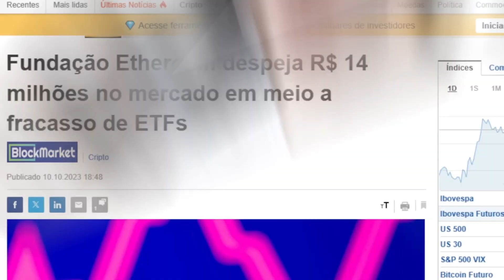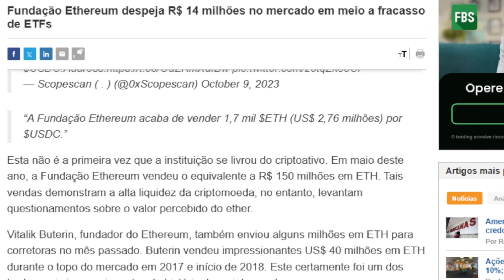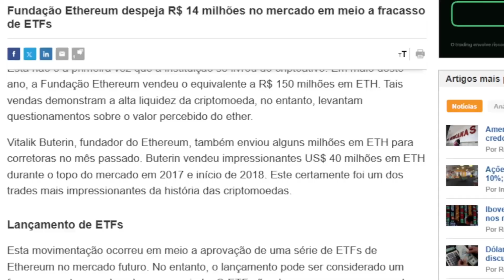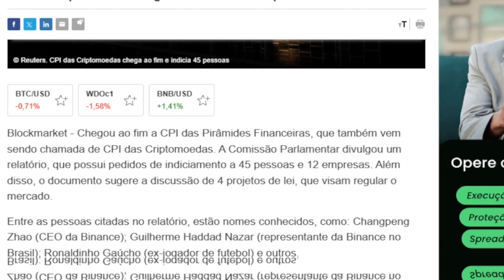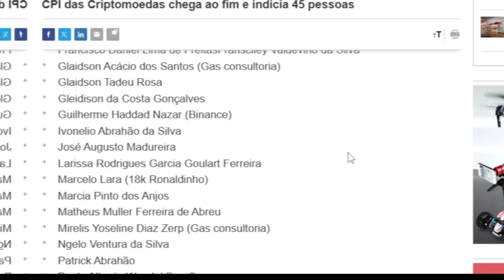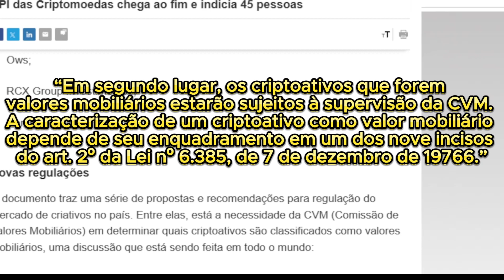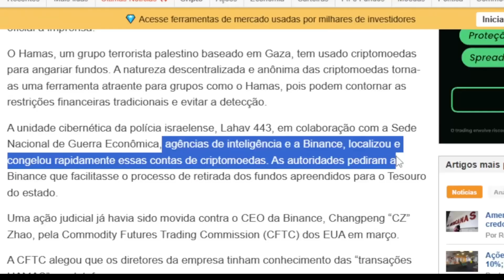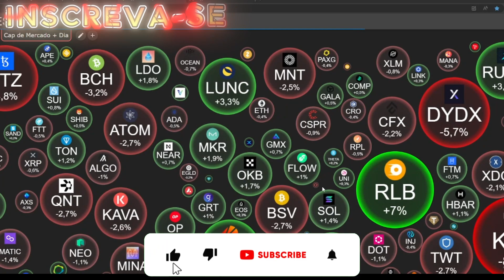BINANCE CONGELA CRIPTO do HAMAS - ETHEREUM DESPEJA R$ 14 mi - CPI das CRIPTOMOEDAS - Cripto Notícias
Ação conjunta da polícia israelense e Binance congela contas cripto do Hamas.
AS 3 PRINCIPAIS NOTICIAS de HOJE, DO MUNDO DAS CRIPTOMOEDAS e MERCADO FINANCEIRO!
🔥Fundação Ethereum despeja R$ 14 milhões no mercado em meio a fracasso de ETFs.
🔥CPI das Criptomoedas chega ao fim e indicia 45 pessoas.

🎓 (MESTRES DO DEFI de Augusto Backes)

É o mais completo(sem nenhum exagero) Treinamento para Criar Seu Negócio Online a Partir do Zero...
... É atualmente o único treinamento que abrange todas as etapas de um negócio online...
... Onde eu(pessoalmente) te levo passo a passo em casa etapa...
... Funciona mesmo se você for iniciante...
... Mesmo SEM investir nada...
... e mesmo sem nenhum conhecimento!

xxxxxxxxxxxxxxxxxxxxxxxxxxxxxxxxx

Esses são só alguns dos assuntos tratados aqui, mas também falamos sobre Bolsa de valores, Avenue, Nasdaq, Dow Jones, S&P 500, Dólar e índice de preço e ganancia.

Sejam muito bem-vindos de Brasil, Portugal, Nigéria, Chipre e também do EUA, se você vem de outro país deixe aqui nos comentários.